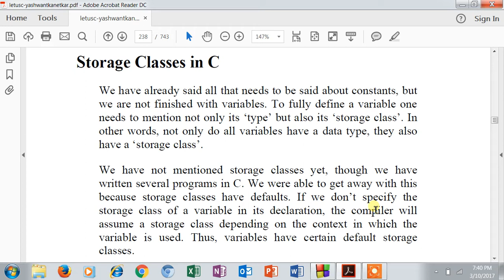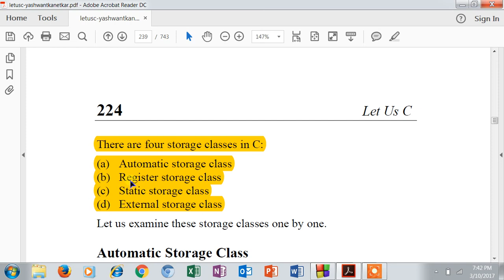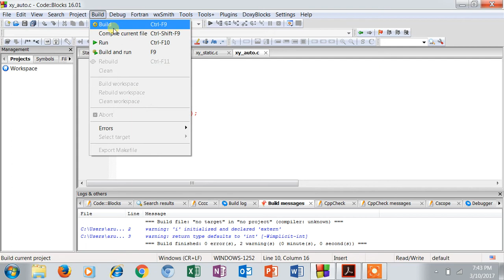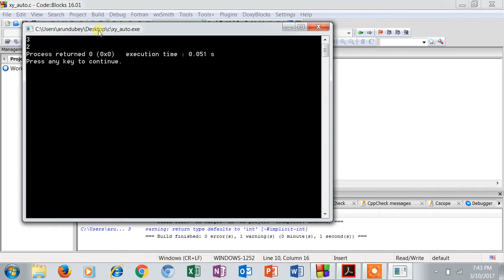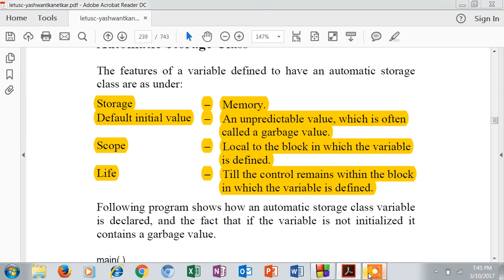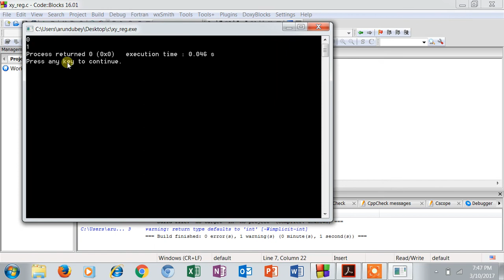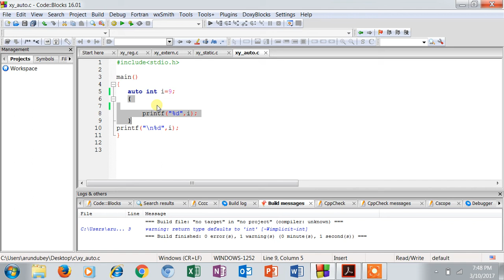Storage Class: Auto and Register in C Programming